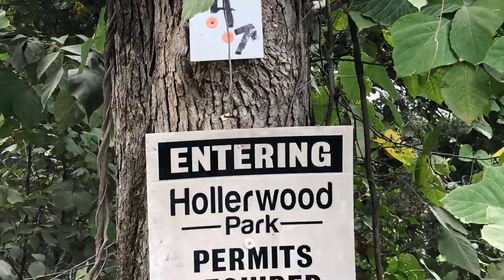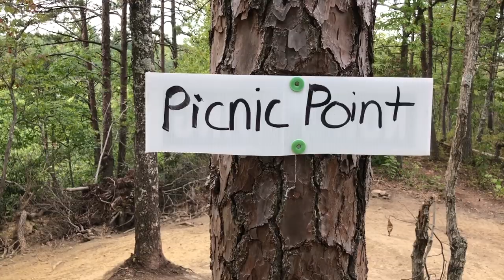Small Dog Adventure Training | Hollerwood ATV Park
When I told this Buddy it was time to go home, he looked at me with big, sad, puppy dog, eyes and I knew he wanted one last adventure. So I told Elie to load up the four wheelers, and we headed out to the world famous Hollerwood ATV Park, in Stanton, Kentucky. Tag along as we take the King of the Morkies on one last expedition in the Bluegrass!

If you would like more information about my services, heres a link to my

If you would like to see some cool photos, here's a link to my instagram

This channel is devoted to providing a window into the life of  professional dog trainer, Stonnie Dennis.  I talk about dog training, boarding, health, equipment, and all the things that go into owning and running a successful dog training and boarding kennel.

At our kennel we place special emphasis on helping dogs reach their full potential through the use of physically and mentally demanding activities. Our primary goal is to help families raise happy, healthy, well socialized, canine companions.

We especially love training Labrador Retrievers, so don't be surprised when you see Labs of every age, size, shape, and color!!!